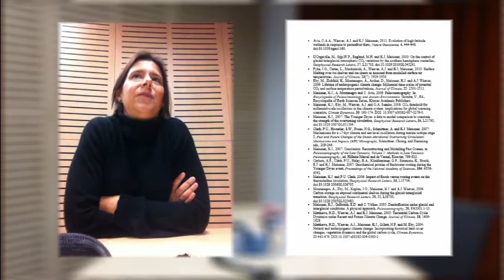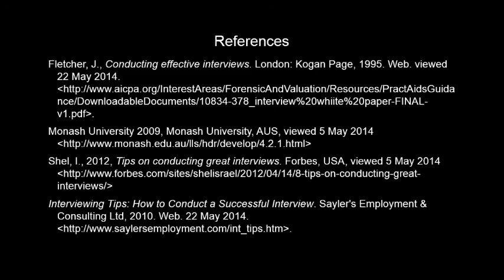Katrin Meissner: Climate Change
Youtube mirror of UNSW moodle submission.